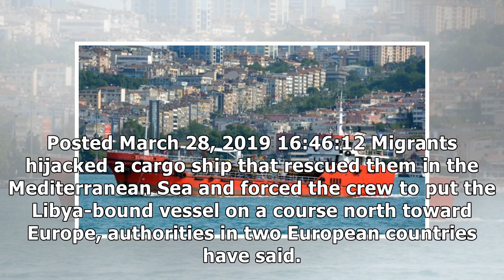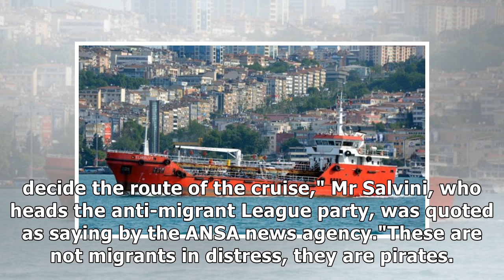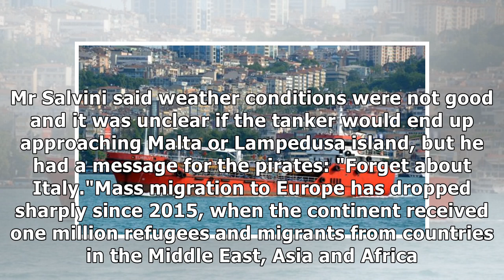Rescued migrants hijack merchant ship off Libya, demand it heads toward Europe